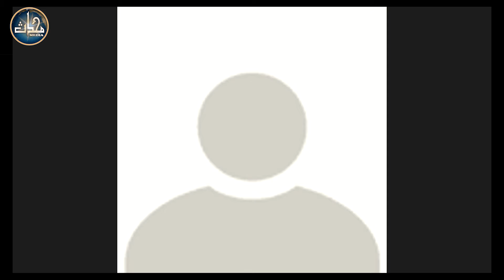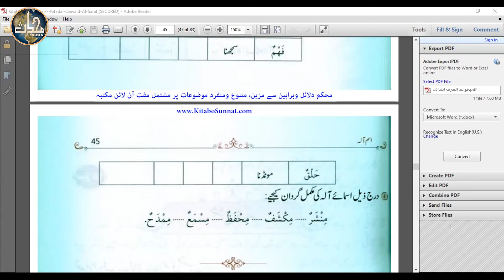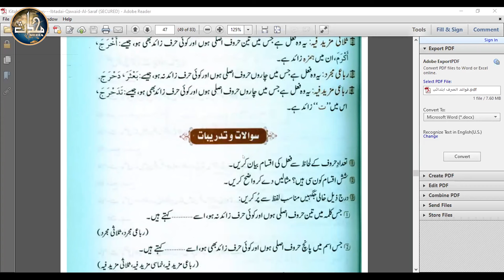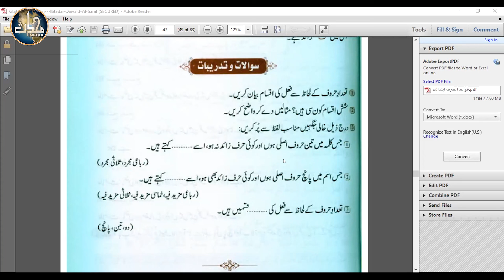Arabic Grammar Sem 4 Lec 31